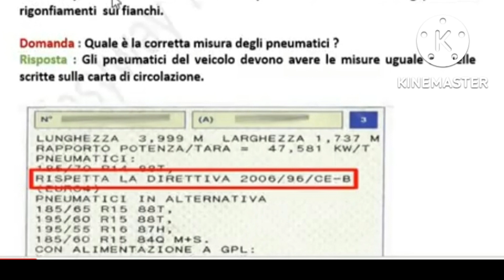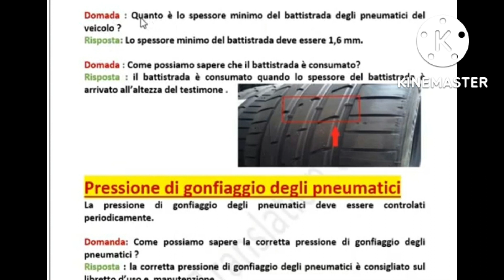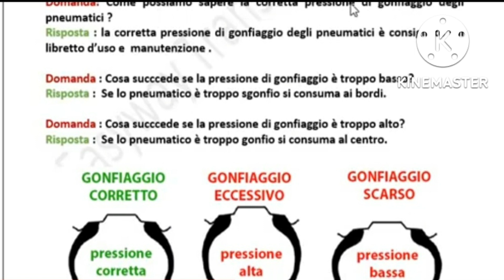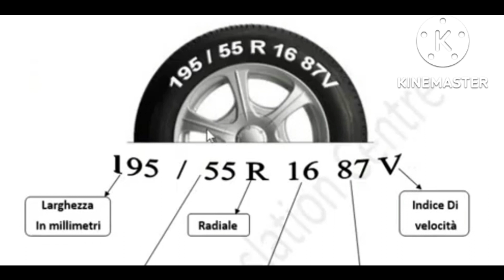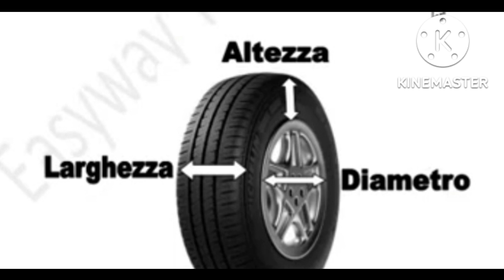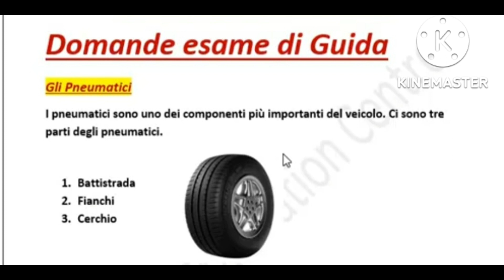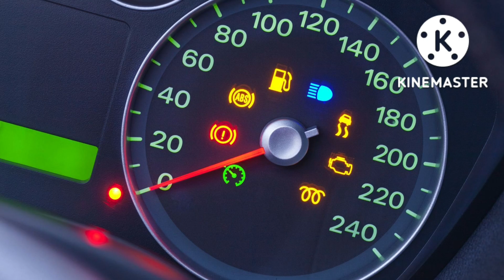Domande Esame di guida patente b | errori esame di guida | patente b urdu hindi | patente b punjabi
esame di guida
domande esame di guida
esame guida
manovre esame di guida
prima fase esame di guida
errori esame di guida
scuola guida
esame patente
esame di guida patente b
patente guida
esame patente b
esame pratico patente b
guida esame
le esame di guida
guida,vero esame di guida
esame patente b pratica
teoria esame di guida
cinture esame guida
esame di guida patente
velocità esame di guida
controlli esame guida
direzione esame di guida
patente b
esame di guida
esame patente
esame patente b
patente
quiz patente b
quiz patente
scheda esame patente
esame teoria patente
scuola guida
esame guida
quiz patente guida e vai
esame di pratica patente b
domande esame pratico patente bpatente b teoria
quiz patente
patente b english
patente b tips
patente b trucchi in punjbai
patente b trucchi 2021
patente b trucchi hindi
patente b tricks chapter 1
patente b tricks chapter 2
manjit patente b tricks
patente b tips and tricks
patente b urdu hindi
patente b punjabi
patente b italiao
patente b urdu italiano
patente b quiz
patente b 2022
patente b hindi
patente b trick